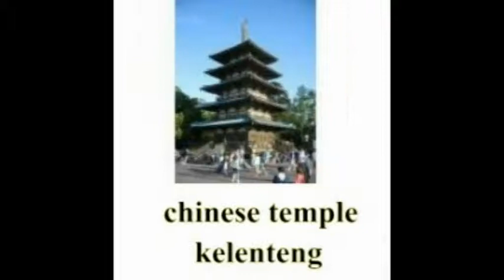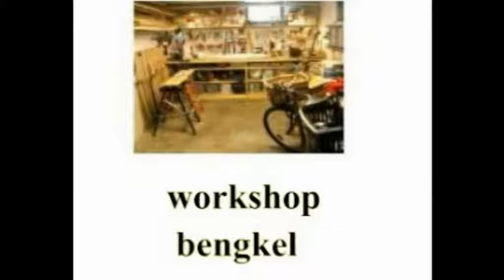Kosa Kata Bahasa Inggris Nama-nama Tempat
Rahasia belajar bahasa Inggris yang tidak banyak dibagikan,  saya bagikan disini, terdiri dari video pem belajaran bahasa inggris yang bisa memudahkan dalam belajar bahasa inggris,  bagaimana cara belajar menerjemahkan bahasa inggris? Bagimana cara belajar kosa kata bahasa inggris baru? Semunya bisa dipelajari di sini. Semoga video belajar bahasa inggris ini bermanfaat.  Bahasa Inggris menjadi lebih mudah. Thanks